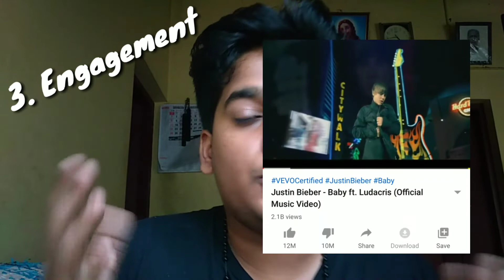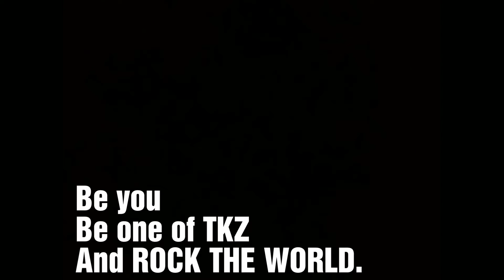HOW TO GET 10K SUBSCRIBERS IN 10 DAYS MALAYALAM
Last video:

If you own the video don't COPYSTRIKE Just Put a Comment.